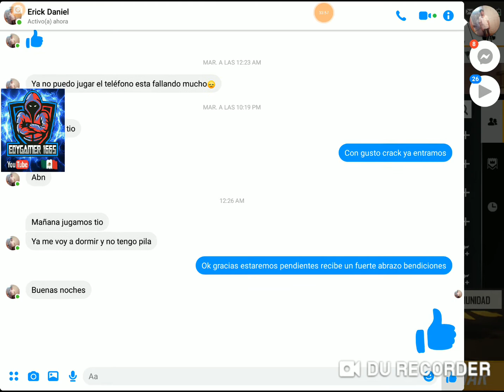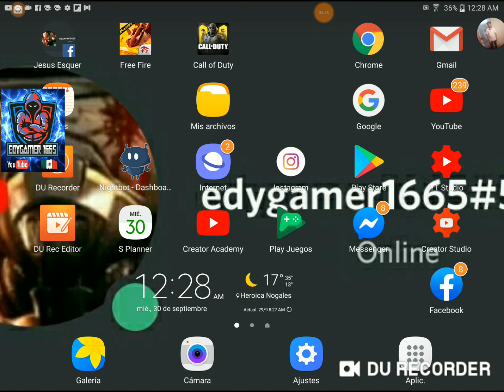FREE FIRE | UNAS PARTIDAS CON VALENTÍNA ZALGO ERICK Y NIKO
FREE FIRE | UNAS PARTIDAS CON VALENTÍNA ZALGO ERICK Y NIKO, en sala privada
Ver CANAL EN COLABORACIÓN:
            AVISO: NOTA IMPORTARTANTE:
1-PROHIBIDO ASER SPAM, YOUTUBE, LO SANCIONA, EN LOS LINEAMIENTOS DE LA COMUNIDAD, SE CONSIDERA SPAM, LAS SIGUIENTES PRÁCTICAS,
2-PROHIBIDO EL SUBXSUB
3- NO VISITARÉ A CANALES, QUE INVITEN A SU CANAL,
CON INSINUACIONES, TE INVITO A MI CANAL, SUBÍ NUEVO VIDEO,ETC,
4- LOS CANALES QUE CAIGAN EN LA CAJA DE SPAM, SE IRÁN A SPAM,
5- EL MISMO COMENTARIO, REPETITIVO, ES SPAM.
6- NO VER VIDEO MÍNIMO CINCO MINUTOS Y COMENTAR SE VA A SPAM.
NOTA: YO APOYO AL CIEN, A TODOS MIS GRANDES AMIG@S,
Y LA PRUEBA ES LATENTE EN MI CANAL,
SEAMOS SOLIDARIOS,
ES IMPORTANTE VER VIDEO MÍNIMO CINCO,
EL LIKE ES IMPORTANTE DEPOSITAR EN DONDE CORRESPONDE,
ESPERO SU COMPRENSIÓN Y APOYO

MI CANAL PRIMARIO
MIS REDES
MI FACEBOOK
Jesús ESQUER